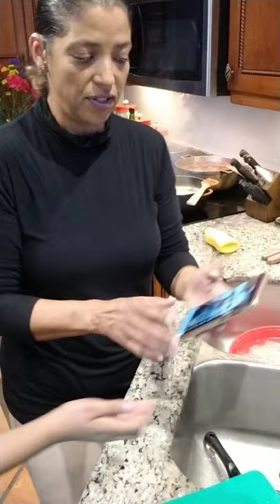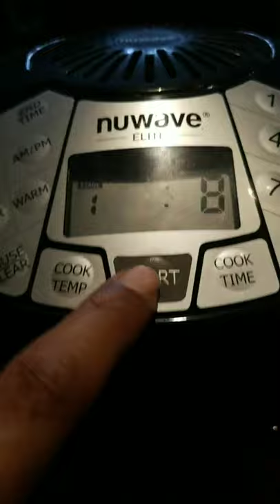Cooking with Chef Thia and Enya (her youngest daughter)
Bilingual
Creole , French and English.

Bon Appetit!